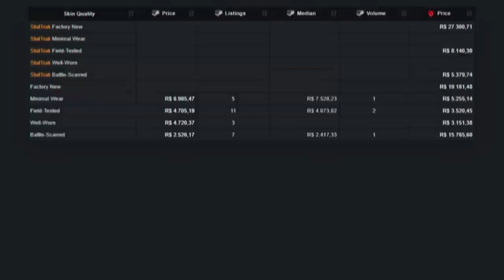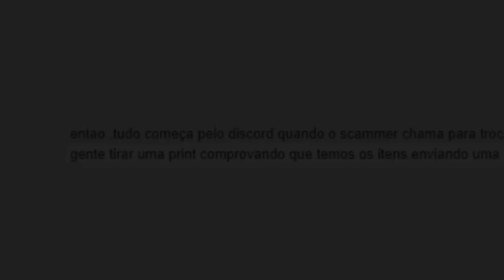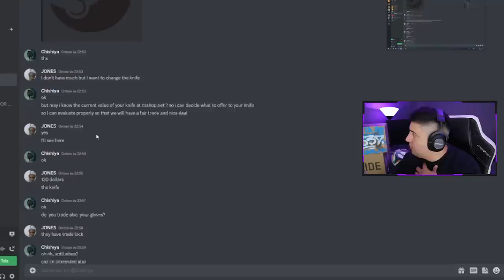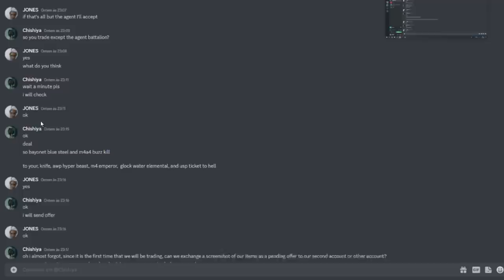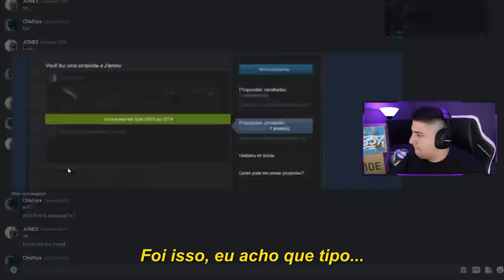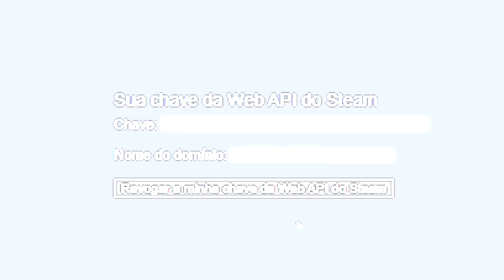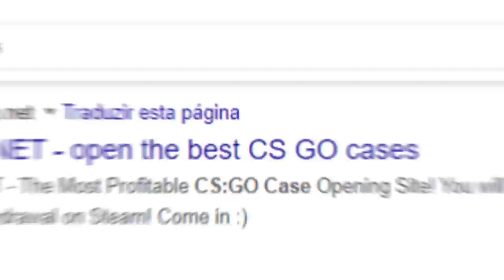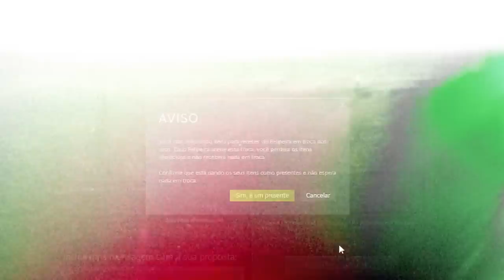Liguei para o INSCRITO que CAIU NO SCAM mais perigoso do CS:GO em 2023 (skins estão desaparecendo)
E mais uma vez alguém foi vítima de um API scam de skins no CS:GO. Dessa vez, um inscrito entrou em contato comigo, e nos contou a história de como um scammer roubou a sua faca.